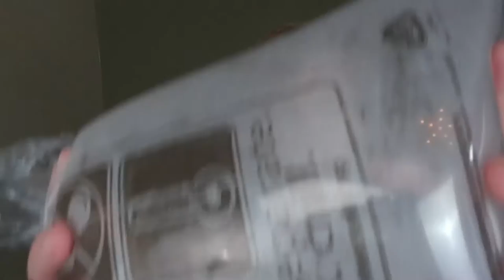✨ ASMR Blowing Up More Plastic Bags 🛍, Balloons 🎈 & Inflatables | Crinkles | Tapping | Whispers ✨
Hi Everyone! 🤗😘

Welcome to another blowing up more stuff video!  :) I will be blowing up plastic bags, balloons and some inflatables (in the form of beach balls).  There will be a LOT of crinkles, some tapping and some whispers.

And, just as I did with the last video like this, I will divide up the footage into three different videos.  This one is the one with everything.  And I will include one with everything BUT the popping, as well as a (very short) video with JUST popping.

I hope you like it!  It would help out my channel immensely! 😘😍🥰

~Kris~